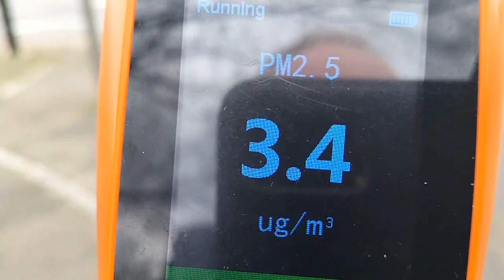Air Quality Measurements at Orpington, Bromley and Shirley - 6th January 2024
Air quality measurements at Orpington, Bromley and Shirley on 6th January 2024.

This shows that ULEZ is nothing but a greed tax, which is based on so-called computer "modelling" based on lies.

This also shows the WHO's artifical limit on PM 2.5s of 5µg per cubic metre is a blatant numbers name and so-called climate change is based on so-called computer "modelling" of lies.

We need to GET KHAN OUT on 2nd May 2024 !!

Together we can save OUR own future against dystopia.